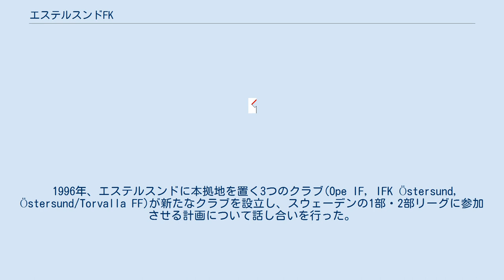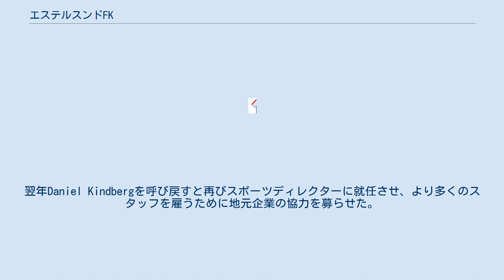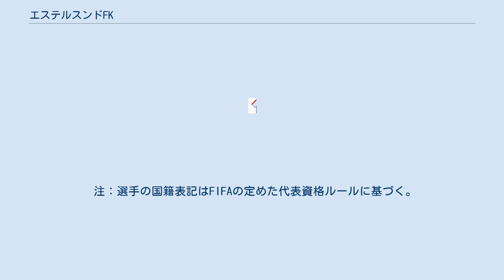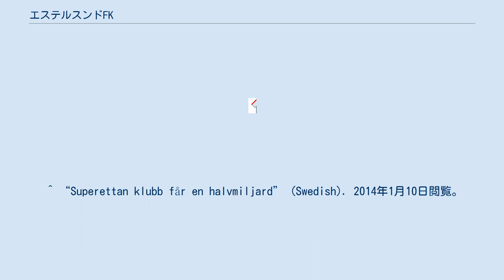エステルスンドFK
エステルスンドFK (スウェーデン語：Östersunds Fotbollsklubb)は、スウェーデン・エステルスンドに本拠地を置くサッカークラブチーム。
1996年10月31日、元々エステルスンドにあった3つのクラブが協力して設立された。
設立以来クラブは長らく3部リーグに所属していたが、2013年にスーペルエッタンに昇格すると、2015年にアルスヴェンスカン昇格を達成した。
 1996年、エステルスンドに本拠地を置く3つのクラブ(Ope IF, IFK Östersund, Östersund/Torvalla FF)が新たなクラブを設立し、スウェーデンの1部・2部リーグに参加させる計画について話し合いを行った。
翌年、新たにFrösö IFもこの計画に加わった。
この計画で設立されたエステルスンドFKは1997年から3部リーグに参加、これと入れ替わる形でÖstersund/Torvalla FFは活動を休止した。
 2000年代クラブはイギリス路線をとり、2007年にはスポーツディレクターのDaniel Kindbergがスウォンジー・シティAFCの監督を務めていたロベルト・マルティネスに働きかけ、提携を結んでいる。
 2010年クラブは低迷し4部クラブへ降格した。
翌年Daniel Kindbergを呼び戻すと再びスポーツディレクターに就任させ、より多くのスタッフを雇うために地元企業の協力を募らせた。
また当時イギリスの大学で働いていたグラハム・ポッターを招聘した。
ポッターはナイキ・フットボール・アカデミーとのコネクションを生かして選手を集め、4部で優勝し昇格すると翌年は3部を制覇しスーペルエッタン昇格を果たした。
2013年は10位で終えた。
 2014年1月、クラブはリビア人選手の育成・強化のためにリビア政府と5億スウェーデン・クローナの取引を行ったことを発表した。
この計画では、クラブは初年度は60人、翌年以降毎年250人のリビア人の若者を受け入れる取り決めになっている。
受け入れられた選手はサッカー以外にも英語教育とコンピューター教育が実施される。
この取引によってクラブの収入は50パーセント以上アップする見込みである。
 ^ “Kontaktuppgifter och tävlingar 2013 – Östersunds FK”. 2013年1月20日閲覧。
 ^ Calle Lindberg (2015年10月27日). “Östersunds FK allsvenskt för första gången” (Swedish). SVT Sport. 2015年10月27日閲覧。
 ^ “Östersunds FF Historia” (Swedish). 2013年1月20日閲覧。
 ^ “Östersunds satsar brittiskt” (Swedish). 2013年1月20日閲覧。
 ^ “ÖFK Tillbakablick” (Swedish). 2013年1月20日閲覧。
 ^ “Superettan klubb får en halvmiljard” (Swedish). 2014年1月10日閲覧。